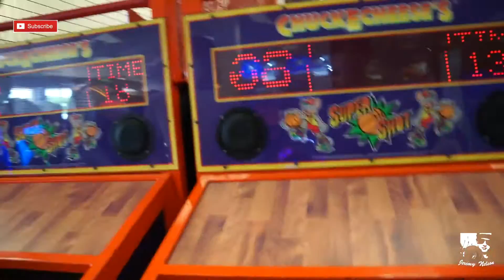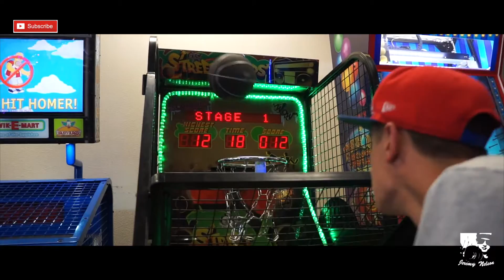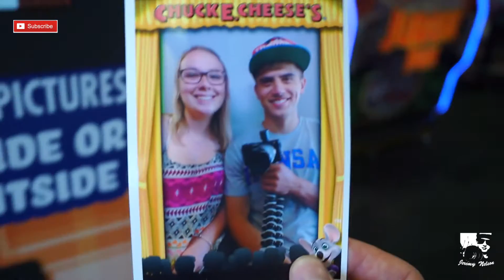ChuckE.Cheese's Fun!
Hello I am Jeremy Nelson from Denver Colorado. This is my YouTube channel and I post: Cinematic short films, vlogs, pranks, social experiments, challenge videos, reviews and much more.

OR my business website!

Song: